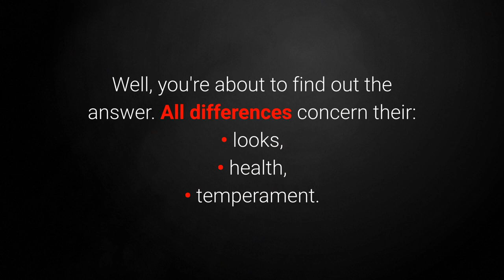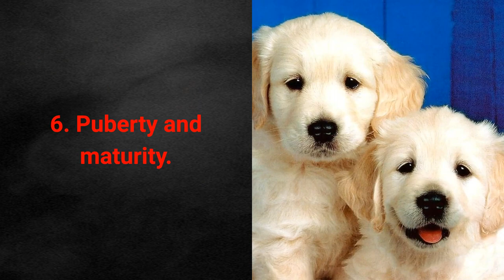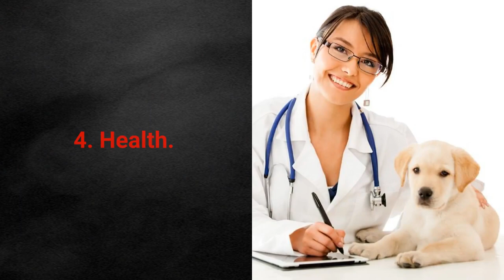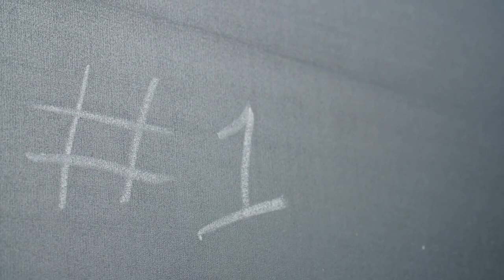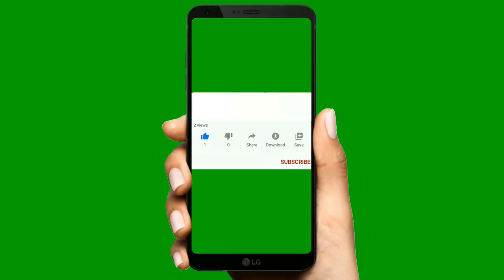🐕 TOP 10 Differences Between Male And Female Dogs!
👉 Male and female dogs are special in their own way. Check out the TOP 10 differences between male and female dogs...

Bitcoin: 14yyb87SSpzXpLnoXCa9ff6kLY5oEJjUwP

✌️ Transcription ✌️
Have you ever wondered which dogs are better, male or female?

All differences concern their:
• looks,
• health,
• temperament.

And knowing which differences they are will enable you to select the more suitable gender for you and your family.

10. Dominance and territoriality. 0:32

Male dogs tend to be more dominant and territorial than females.

Neutered dogs are especially prone to these behaviors.

On the other hand, female dogs at times also exhibit a heightened level of dominance and territoriality. When?

With female dogs, you'll often see these behaviors when they're in heat.

9. Playfulness, liveliness, and independence.

Male dogs are generally more playful and energetic than females.

They also tend to be on the more independent and self-reliant side.

Female dogs, in contrast, are usually a bit calmer.

8. Devotion.

As female dogs are less likely to exhibit independence, it naturally follows that they'll seek more of their owner's attention.

With more time and attention, a stronger bond is more likely to develop.

As a result, female dogs seem to be just a bit more loyal and devoted than males.

7. Leaving home.

If you haven't gotten your dog neutered, you will likely notice significant changes during their heat cycles.

If you own a female dog, you can probably look forward to welcoming some new friends!

And if you own a male, you might notice that they spend less time at home.

So, during heat cycles, male dogs are likely to leave home more often.

6. Puberty and maturity.

As is the case with humans, female dogs also tend to enter puberty earlier.

And since the process starts sooner, they'll reach maturity quicker than males.

5. Behavior toward children.

Female dogs are the ones who are more likely to act protective toward children and attempt to care for them.

Male dogs, on the other hand, tend to see children as partners-in-crime and play with them.

4. Health.

Gender is one of the determining factors for the types of health problems that might crop up.

Mammary tumors are typical in female dogs, while males are prone to prostate issues.

3. Dog training. 3:09

Differences in training methods are mostly dependent on the dog's breed.

However, some gender-based differences do appear.

More specifically, female dogs tend to be somewhat easier to train, thanks to their higher levels of calmness and obedience.

2. Aggression.

Aggression is a trait that, in large part, depends on what kind of upbringing the dog had and how their owners treated them.

However, generally speaking, male dogs seem to be:
• more independent,
• more dominant,
• more territorial,
• and, as a result, more aggressive.

1. Looks. 3:52

Physical looks are the first thing we notice about a dog. It's also where we can find some of the most prominent differences between males and females.

What are the main looks-based differences?
• Male dogs are bigger and stronger,
• females are smaller and lighter.

You can also spot significant differences in their growth and development based on their gender.

I hope this short overview of the main gender-based differences in dogs helped you get to know your pet better or to have an easier time choosing the right one for you in the future.

Take care!